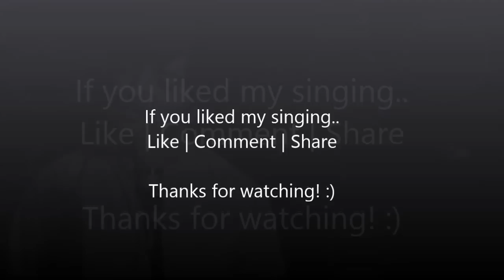Siddharth Slathia - 'Samjhawan' Reprise | Hindi Cover Version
Samjhawan Cover | Humpty Sharma Ki Dulhania

Hey guys! This is my rendition of Ustad Rahat Fateh Ali Khan's "Main Tenu Samjhawan Ki". Arijit Singh has also recently rendered this song (Samjhawan) along with Shreya Ghoshal for the film Humpty Sharma Ki Dulhania. In my rendition, I have changed the Punjabi lyrics to Hindi / Urdu lyrics to give it a slightly different flavour. Hope you guys like my efforts.

To set "Mast Maula" as your caller tune
Send SMS JAMN2 to 54646

Original Credits:

Title - Main Tennu Samjhawan Ki
Singer - Rahat Fateh Ali Khan and Farah Anwar
Film - Virsa

Lyrics:

kaise tujhe main samjaun
tere bina na jee paun
tune na jaana pyaar mera
karu main intezar tera
tu dil tu hi jaan meri

mere dil mein rehke mere dil ka dard na jaane
tere bin hum tanha reh gaye
rote nain hamare
jeena mera haaye
marna mera saath tere tha
kar aitbar mera
main karu intezar tera

suni suni dil ki galiyan
suni meri baahein
aaja meri jaan
kehti rehti har pal meri yeh saansein
tere bina haaye
kaise karun dur udaasi
dil bekarar mera
kaise tujhe...repeat